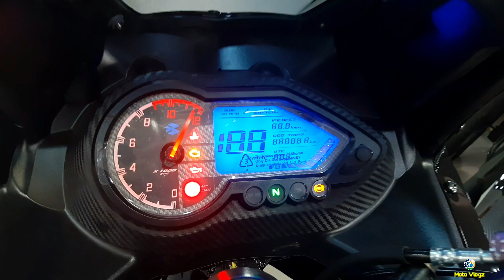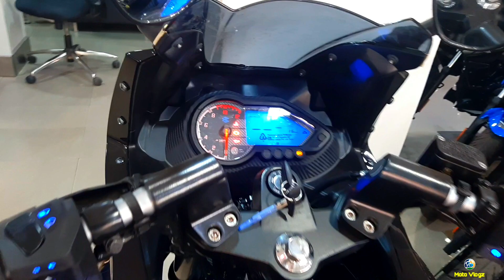New ReLaunch Pulsar 220F 2023 Edition || 2023 bajaj Pulsar 220f Metallic Black Red Colour DTS-I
New ReLaunch Pulsar 220F  2023 Edition || Pulsar 220 NEW MODEL 2023

Bajaj Pulsar 220F To Be Relaunched
Starts Reaching Dealerships

Bajaj is yet to officially launch the motorcycle, but select dealers are already accepting bookings for the 2023 Bajaj Pulsar 220F, and it is expected to be priced around Rs. 1.40 lakh (ex-showroom) Kolkata.

Bajaj Auto is all set to bring the very popular Pulsar 220F back in Showroom. The company discontinued the motorcycle right after it launched the Pulsar 250 series back in 2021. However, now it is bringing back the motorcycle in its 2023 avatar, and the bike has already started reaching dealerships. While the company is yet to officially launch the motorcycle, select dealers are already accepting bookings for the 2023 Bajaj Pulsar 220F, and it is expected to be priced around Rs. 1.39686 lakh (ex-showroom) Kolkata

One reason why the company is possibly bringing back the motorcycle is that the newer Pulsar F250 and N250 bikes have not been doing really well in terms of sales.

Visually, the motorcycle will come with the same design, featuring the semi-faring as before, however, the 2023 model will come with a new livery. Based on the spy photos, Bajaj Auto will be introducing at least two dual-tone colour options – Black/Red and Black/Blue, along with one tri-colour variant – featuring...

Bajaj Pulsar 220F Specification -

Engine :

Type - 4-stroke, 2-Valve, Twin Spark BSIV Compliant, DTS-I Engine, Oil cooled

Displacement (cc) - 220 cc

Max power (PS @ RPM) - 20.93 @ 8500

Max torque (Nm @ RPM) - 18.55 @ 7000

Suspension :

Front - Telescopic, with anti-friction bush

Rear - 5 way adjustable, Nitrox shock absorber

Brakes :

Front - 260 mm Disc

Rear - 230 mm Disc

Fuel Tank :

Total litres - 15 L

Electricals

System - 12 V Full DC

Headlamp - Low - projector lamp 55w,
High - Ellipsodial lamp 55w, With AHO (Auto Headlamp On)